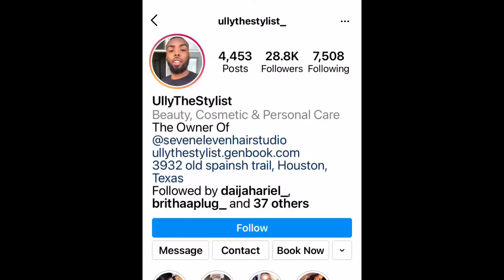Spend The Day With Me In HOUSTON |@KeyerraChanel❤️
Heyyyy y’all I know it’s been a long time since I have posted a new video here on YouTube! On this day I went to get my hair done, getting a Brazilian  wax for the first time AND to try the TURKEY LEG HUT for the first time . Spend the day with me and let’s get into the details. I hope y’all enjoy this quick lil vloggy vlog ! 😽

What should I vlog about next ? 🤔